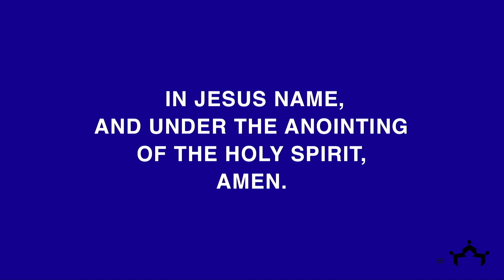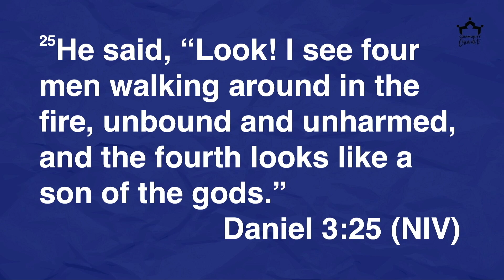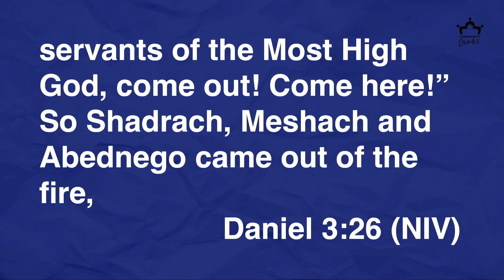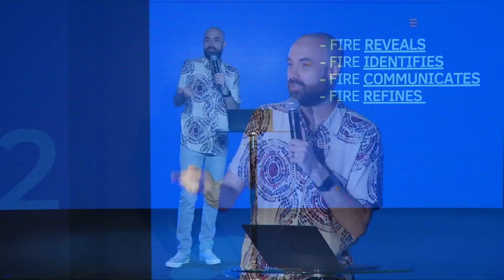Beyond the Fire Iglesia Commuity Pastor Alfredo M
Fundada en 1999 en la ciudad de Pembroke Pines, Florida, ,  Iglesia Community (también conocida como Community Church) llega a miles de personas que buscan conocer de de Dios y de las enseñanza de Jesús.   La visión de Iglesia Community es “Guiar a las personas a una mejor vida en la tierra y asegurar un lugar en  cielo.”

En este canal encontrarás videos de mensajes, sermones y reflexiones del evangelio de hoy para conocer el propósito de Dios en tu vida. ¡No importa tu edad! Jesús te hablará de diferentes maneras a través de predicas cortas y dinámicas; descubre los mensajes de fe para jóvenes, hombres y mujeres.

Conoce a nuestros Pastores:

Pastor David S Rivera
Predicando palabras frescas y motivadoras basadas en la palabra de Dios, la Biblia,  el pastor David lleva el cristianismos las personas del Sur de la Florida y más lejos,  a través de medios sociales y programas de televisión ampliamente vistos local e internacionalmente.

Pastora Penny Rivera
De una forma innovativa y creativa, la pastora Penny llega al corazón de las personas presentandoles el evangelio de hoy una forma inspiradora y práctica.    Al igual que él pastor David,  la pastora Penny llega a miles y miles de personas a través de los medios sociales.  Ella es líder del movimiento “Pink Revolution” (enseñanzas y predicas cristianas para mujeres).

Más sobre Iglesia Community
Iglesia community ofrece a la comunidad conferencias  anuales y actividades extracurriculares  adecuados para toda la familia:   CYN Conference (enseñanzas y predicas cristianas para jovenes),  Legendarios (actividades y predicaciones para hombres), Upyouth (predicas para jovenes cristianos hasta middle school) además de ofrecer un programa completo para el verano para niños y donde se enseñan valores y principios cristianos a los niños dentro del programa.

Predicando el evangelio de Cristo, iglesia Community y su equipo pastoral lleva al corazón de las personas las enseñanzas de Jesús,  no solo los días domingo , sino también a través de grupos pequeños en casa durante la semana, donde líderes entrenados enseñan el evangelio de hoy  presentando a Cristo  a más y más personas con temas contemporáneos y de actualidad.

¿Quieres ver cumplidas tus promesas en el año 2020?

Dios te sorprenderá con predicaciones impactantes completas, basadas en la biblia que transformarán tu corazón y te llevarán a ver lo que Él ha preparado para ti.

Visitanos ahora en nuestra página web o conocenos más a traves de nuestro medios sociales, donde nos puedes encontrar como iglesiacommunity en facebook, instagram o tweeter.